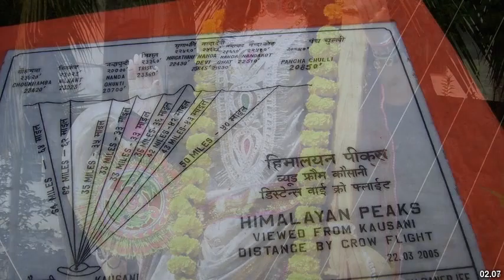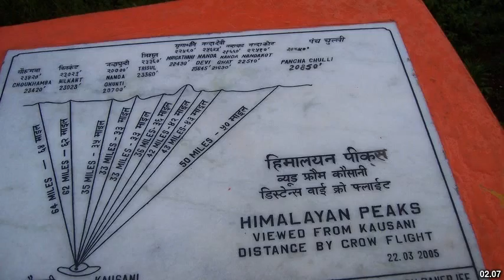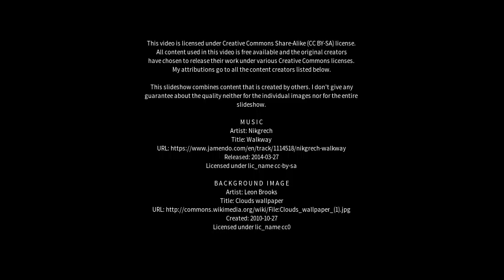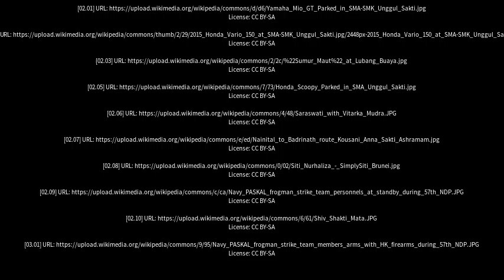Best places to visit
Best places to visit - Saktī (India) Best places to visit - Slideshows from all over the world - City trips, nature pictures, etc.